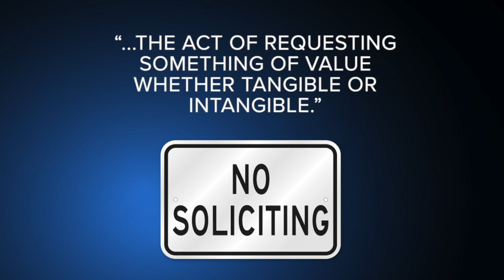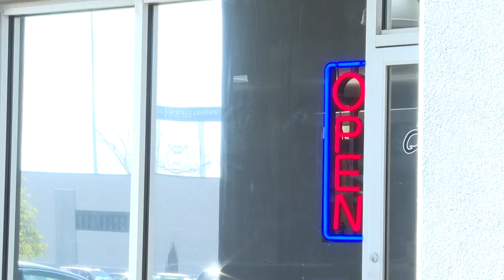Breaking down who is impacted by new Leon County soliciting ordinance